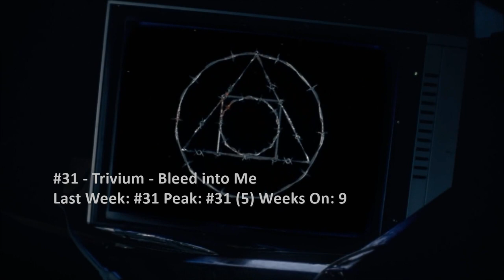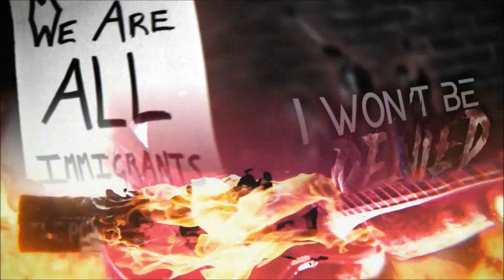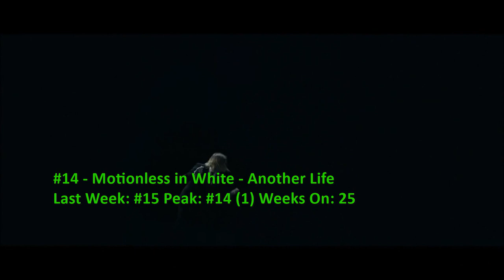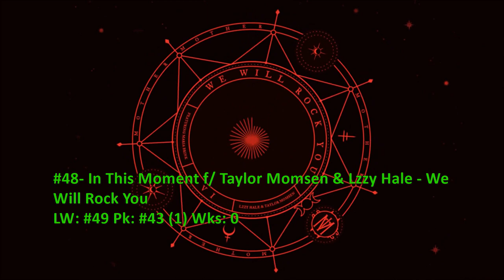Billboard Top 40 Mainstream Rock Songs (July 18 2020)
FFDP is at #1 again. We've got debuts from Ayron Jones, I Prevail, Kingdom Collapse and Adelitas Way.

0:00 Intro
0:17 #40-#31
2:58 #30-#21
4:44 #20-#11
7:02 #10-#6
8:07 Top 5
9:10 Dropouts
10:08 Bubbling Under and Weekly Recommendation
13:01 End